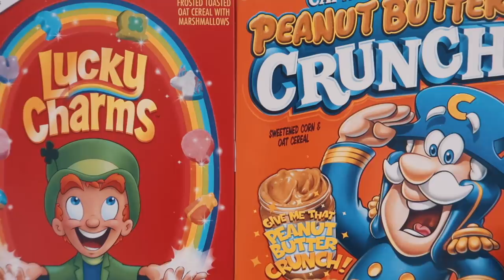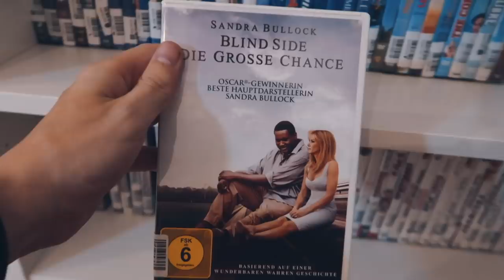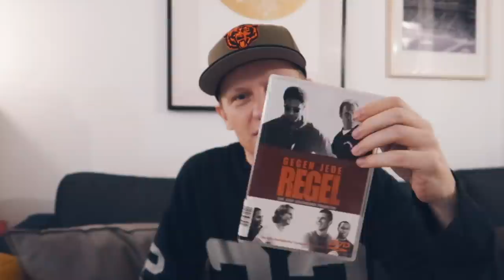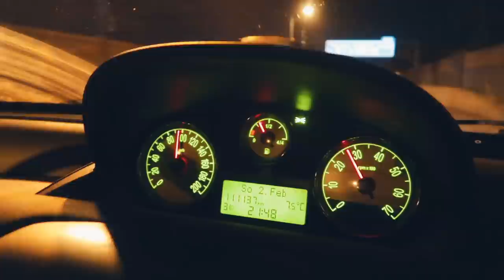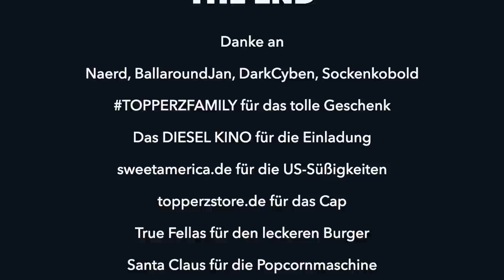Super Bowl 54 Vlog (2020)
Viel Spaß beim Video und wenn es dir gefällt, lass einen LIKE und ein ABO da :)